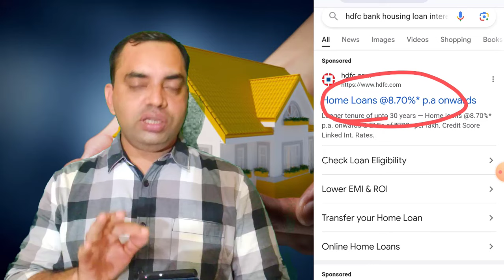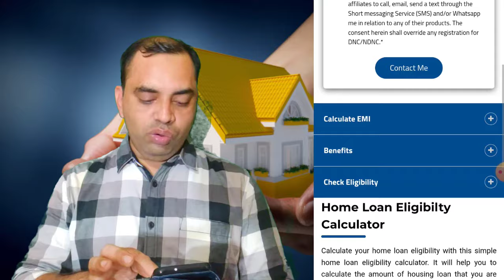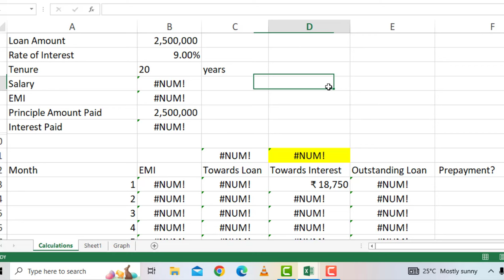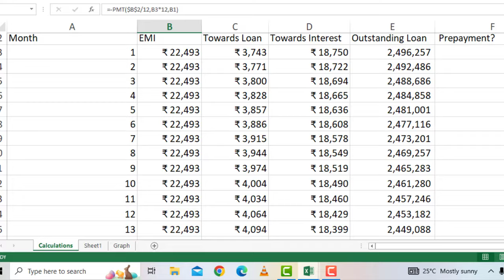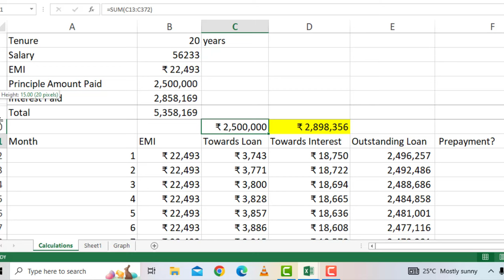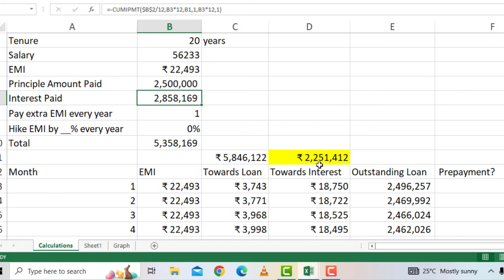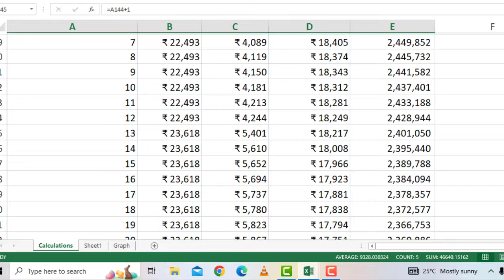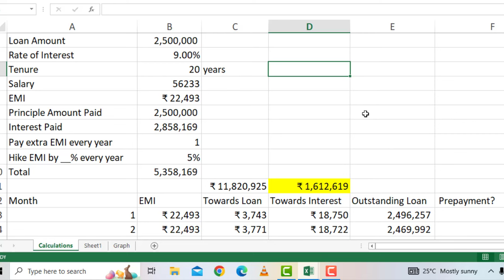HDFC Bank Home Loan Interest Rate 2024 | HDFC Bank Home Loan Details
Hello everyone.
I have explained HDFC housing home loans in detail in this video. Watch the video completely.